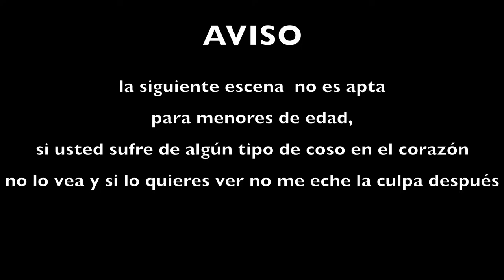conoci a maluma y esto paso /maluma beso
Conocer a MALUMA fue una de mis mejores experiencias y pues obviamente tenia que grabarlo y se me ocurrio hacer este vlog algo fuera de lo comun de lo que estan acostumbrados a ver en mi canal.